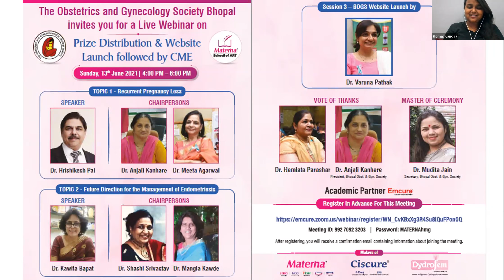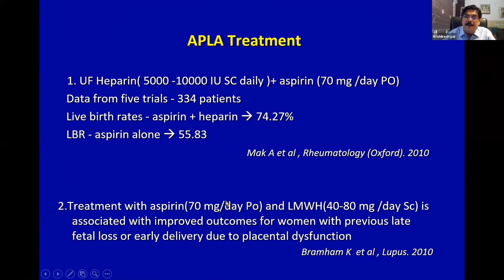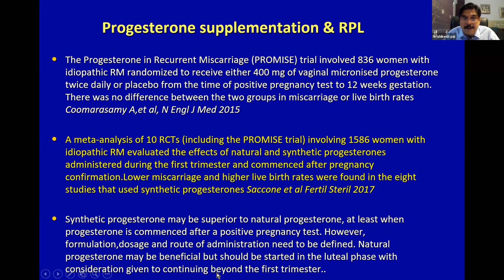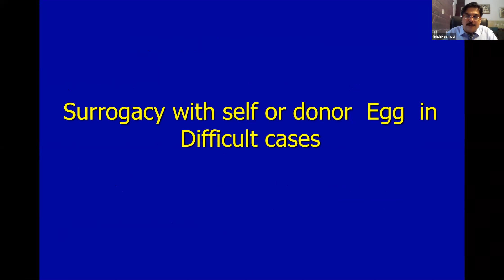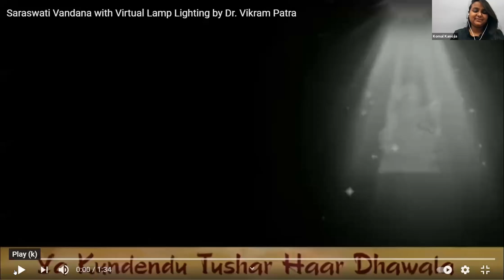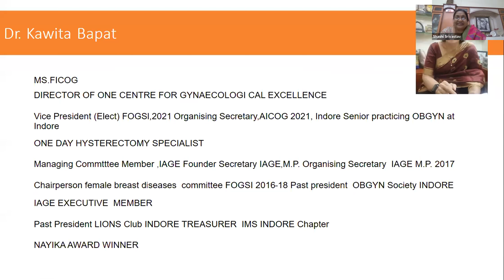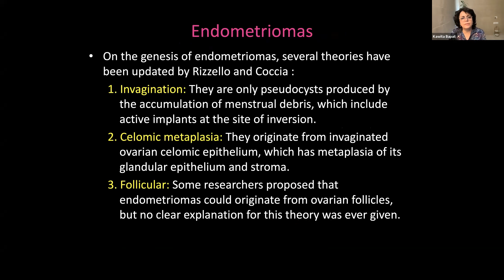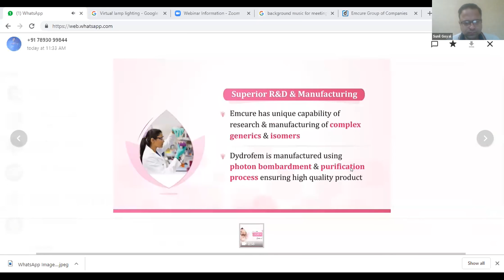DrHrishikeshPai DrKawitaBapat BOGS MaternaSchoolofArt